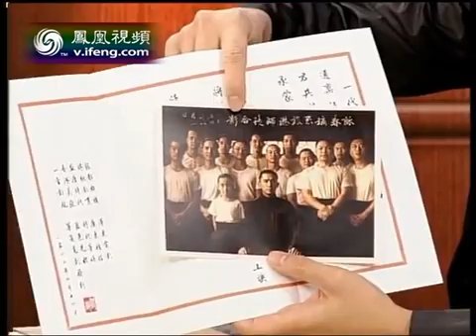锵锵三人行 皓峰：岳飞作为形意拳的宗师非常令人敬佩2012-11-02